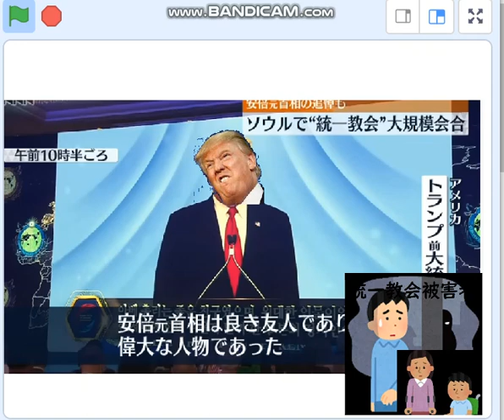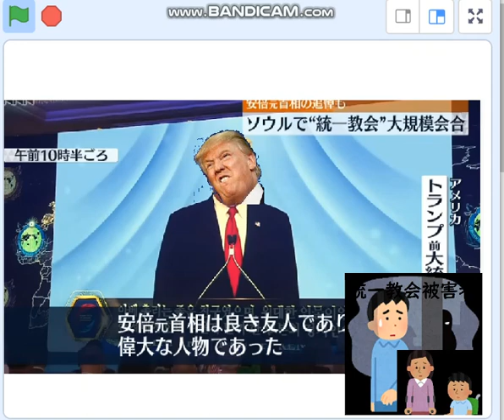統一教会ソウル大会8/12、勘違いトランプ詰られ、ＦＢＩ逮捕を願う声の大合唱。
22/8/12　統一教会ソウル、文鮮明死亡10年。